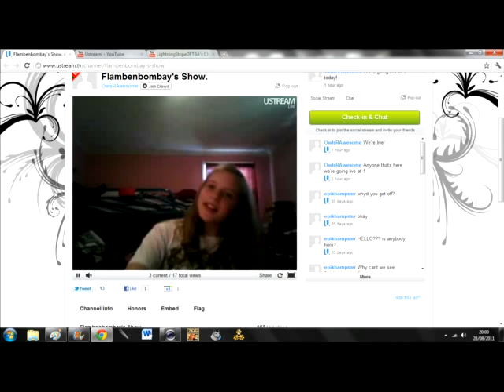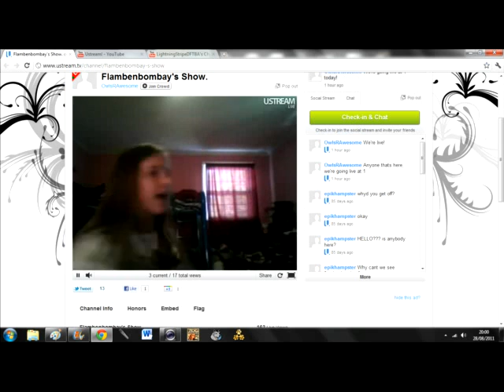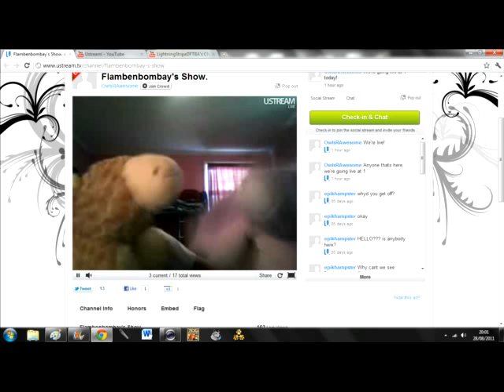flambenbombay Numa Numa!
Laggy. :(